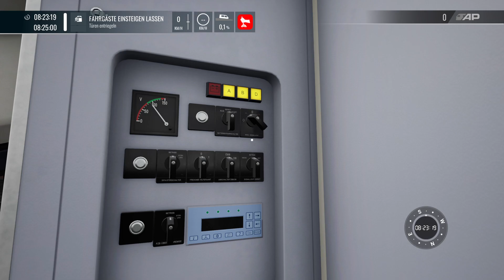Train Sim World 4 Payerbach - Reichenau nach Wiener Neustadt HBF #042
Fahrt von Payerbach - Reichenau nach Wiener Neustadt HBF mit dem RE

Strecke: Semmeringbahn

Spiel Tsw 4